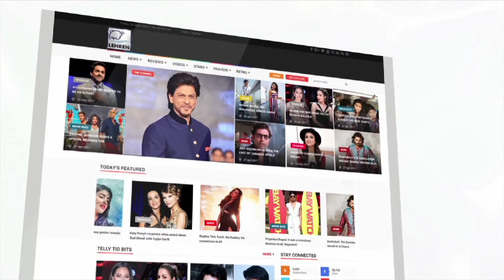Amitabh Bachchan Hospitalized At Lilavati Hospital For Routine Check-Up | Bollywood Buzz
Shehensha of Bollywood Amitabh Bachchan was recently admitted in Lilavati hospital due to ill health